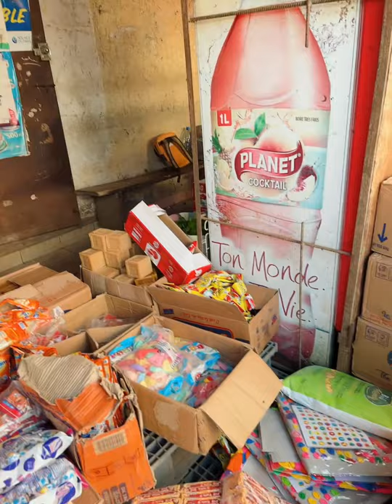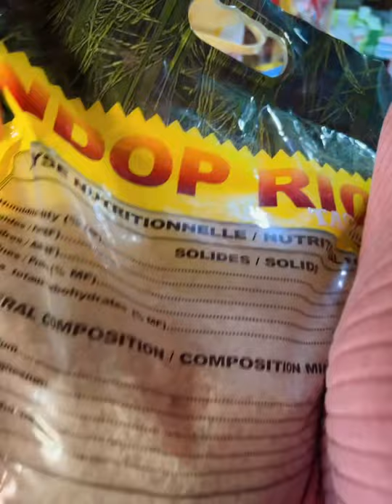Vlog ; MEET MY LOVELY CHILDREN. YOU WILL FALL MADLY IN LOVE WITH THEM, TRUST ME…!!!